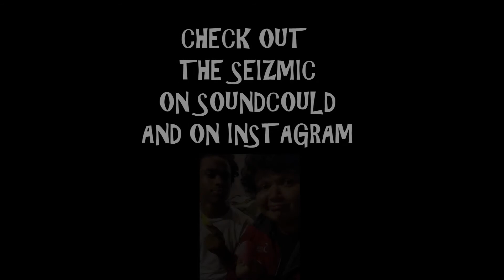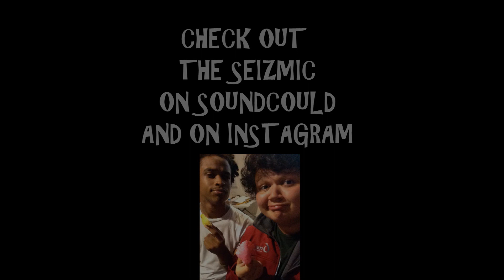The Seizmic (The best of Justin William)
Promotional video for a young soul who wants to reach his career